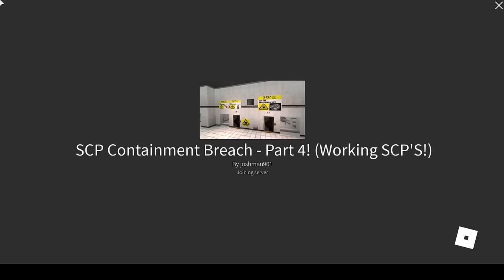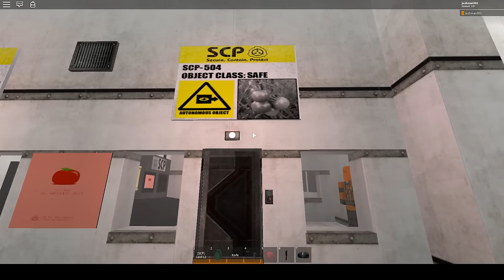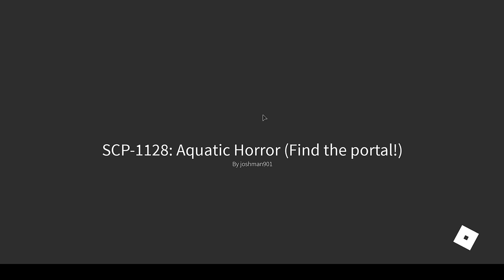Roblox: SCP Containment Breach - Part 4! (Working SCP'S!!)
Welcome to SCP Containment Breach Part 4! I made this game on Roblox as Joshman901, and it has over 36 working SCP's! I hope you like the video!

6. SCP OBBY (Survive the Scp obstacle course!)

7. MY ROBLOX GAME HUB

SCP TIME STAMP LIST: (By: CerealBox)

0:32 SCP-354 The Red Pool
2:03 SCP-594 Critical Tomatoes
2:47 SCP-650 Startling Statue
3:20 SCP-330 Take Two Please
3:35 SCP-1025 Encyclopedia of Diseases
3:35 SCP-933 Duct Tape
3:49 SCP-1048 Builder Bear
3:49 SCP-101 The Hungry Bag
4:34 SCP-1762 Where the Dragons Went
4:34 SCP-207 Cola Bottles
4:57 SCP-969 █████ Brand Mosquito Repellent
5:34 SCP-1230 A Hero is Born
7:14 SCP-082 Fernand the Cannibal
9:11 SCP-1128 Aquatic Horror
10:20 SCP-517 Granny Knows Best
11:02 SCP-1074 Stendhal's Folly
11:35 SCP-055 [unknown]
12:05 SCP-113 Gender Switcher
13:03 SCP-419 Window to the World
13:58 SCP-123 Contained Miniature Black Hole
14:15 SCP-232 Jack Proton's Atomic Zapper
15:30 SCP-2399 A Malfunctioning Destroyer
15:30 SCP-179 Sauelsuesor
15:55 SCP-2107 Diet Ghost
16:53 SCP-689 Haunter in the Dark
17:34 SCP-1152 A Common Raccoon
17:55 SCP-648 The Labyrinth
18:55 SCP-2200 Soulberg
20:19 SCP-054 Water Nymph
20:46 SCP-024 Game Show of Death
24:47 SCP-057 The Daily Grind
25:48 SCP-2059 Wall of Flesh
26:32 SCP-059 Radioactive Mineral
27:34 SCP-261 Pandimentional Vending
28:45 SCP-1562 Tunnel Slide
30:00 SCP-610 Flesh that Hates (preview)
30:00 SCP-001 When Day breaks (preview)
30:08 SCP-001 Gate Guardian
30:08 SCP-184 The Architect
31:19 SCP-2935 O' Death

1. My Paypal if you want to donate a dollar or so

2.

4. - I use S'more & get paid for using my phone. It's stupid easy. Download with this link & get a bonus when you sign up!

📈Stock Market apps:

1. Join Webull to get 2 free stocks when you sign up and deposit $100!

2. Join Robinhood with my link and we'll both get a free stock 🤝

🐕Crypto currency apps:

1. Use this code to sign up for crypto.com and we’ll both earn $25! fshss6d2s2

2. Join coinbase with my link and we’ll both earn $10 in free Bitcoin!

3. Hey! Try it using my code and we’ll each get $5. VCLHFJN

4. Orion Crypto Exchange: The future of all crypto

1. Sign up for Rakuten and we’ll both earn $20 when you spend at least $20!

💸 Credit building:

1. I'm using Self to build credit and save money. You should, too

2. I just signed up for VITAL - the world’s first social credit card that pays you to share.

3. Become a Discover Cardmember & get a $50 Statement Credit when you make your first purchase within three months. Then, earn rewards with every purchase after that.

4. Petal is great for first time credit builders. I highly recommend it.

 🌪Disaster preparation:

1. I think you’ll LOVE 4Patriots. Use my link to get a Free Patriot Power Cell with your first purchase of $97 or more!

(Solidsnake43, Zonex, and Joshman901 are my main Roblox accounts. I made all the Roblox games you see on this channel. My videos are not for kids under the age of 13!)

Thanks for reading this description and for watching my videos! I appreciate it! Have a great day!